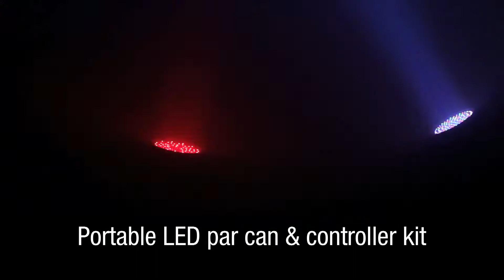KAM Partybar LED DMX kit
Kam Partybar Portable system of four LED lights, comprising of 75 LEDs (25 red, 25 green and 25 blue) per can. This unit creates superb colour wash effects. In just a few moments this portable system can be set up and ready to rock the party. The fully positional par cans are adjustable individually for maximum effect and coverage. The versatile kit and operating system creates a multitude of effects.